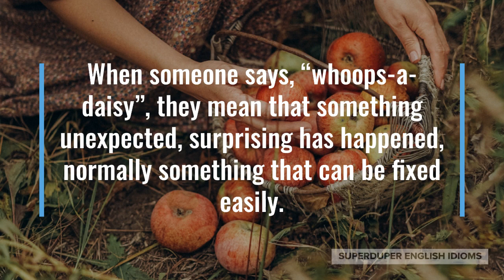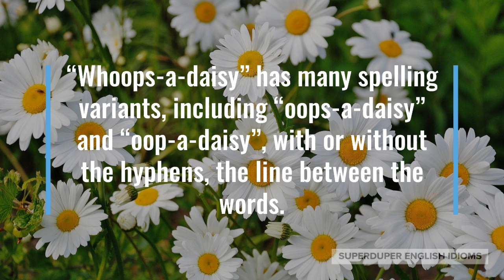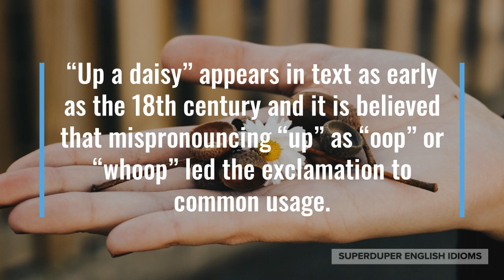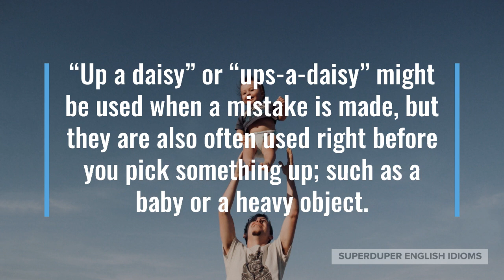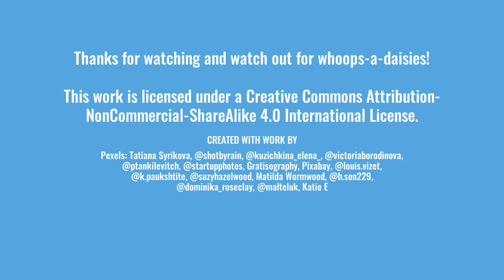"Whoops-a-Daisy" Idiom Meaning, Origin & History | Superduper English Idioms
0:00 - How to Say, “Whoops-a-daisy.”
0:19 - Examples of “Whoops-a-daisy.”
0:57 - Meaning of “Whoops-a-daisy.”
1:54 - Origin of “Whoops-a-daisy.”
3:21 - More Examples of “Whoops-a-daisy.”
3:59 - Conclusion

“Whoops-a-daisy.”

When someone says, “whoops-a-daisy”, they mean that something unexpected, surprising has happened, normally something that can be fixed easily.

“Whoops-a-daisy, you fell! Let me help you up,” you might say purringly to your six-month-old baby who is just learning to crawl.

Maybe you’re baking with your grandma, “Whoops-a-daisy, that’s way too much sugar.”

“Whoops-a-daisy, I forgot an important line of code,” your co-worker might say as you look over her software program.

As you can see, “whoops-a-daisy” is an interjection, an abrupt remark, a word that expresses a spontaneous reaction or feeling; said when something unintended, unplanned, accidental happens.

“Whoops-a-daisy” has many spelling variants, including “oops-a-daisy” and “oop-a-daisy”, with or without the hyphens, the line between the words.

A closely related variant is, “up a daisy” or “ups-a-daisy”, which is believed by the Merriam-Webster dictionary to be the original exclamation.

“Up a daisy” appears in text as early as the 18th century and it is believed that mispronouncing “up” as “oop” or “whoop” led the exclamation to common usage.

Why “daisy”, though? If we look at Shakespeare’s “Romeo and Juliet”, an expression, “alack the day” is used to mean “a day of regret”...

… which led to the emergence of “lackadaisical”, meaning a lack of enthusiasm or determination, or a description of something half-heartedly, lazily attempted.

It’s now easy to see where “daisy” in “whoops-a-daisy” or “up a daisy” comes from.

“Up a daisy” or “ups-a-daisy” might be used when a mistake is made, but they are also often used right before you pick something up; such as a baby or a heavy object.

“Whoops-a-daisy, I left my cellphone in the car; give me a second,” you might say as you head back to the car to get your mobile.

Perhaps you put too much hot sauce on your friend’s food, “Whoops-a-daisy! I hope you like your food spicy.

“Whoops-a-daisy, you dropped your ball,” you might say to your daughter as you help her pick it up.

So, the next time something unexpected, surprising, accidental happens - but it’s a small matter, not a big deal - be sure to exclaim, “whoops-a-daisy”!